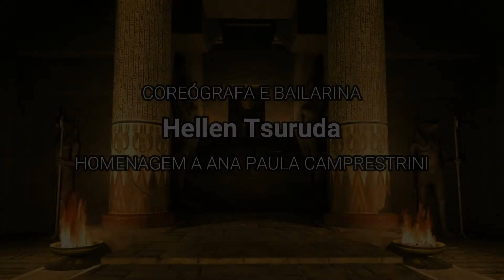III Festival das Alunas do Estúdio Hathor - Coreografia: Triste, Louca ou Má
Bailarina : Hellen Tsuruda - Homenagem a Ana Paula Campestrini
Estúdio Hathor
Endereço: R. Padre Anchieta, 2134 - sala 07 - Bigorrilho, Curitiba - PR